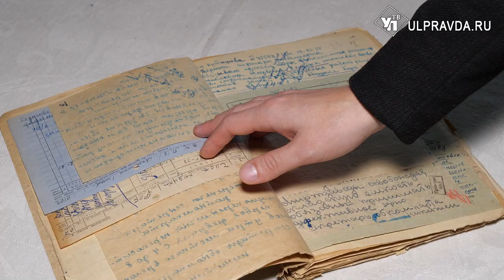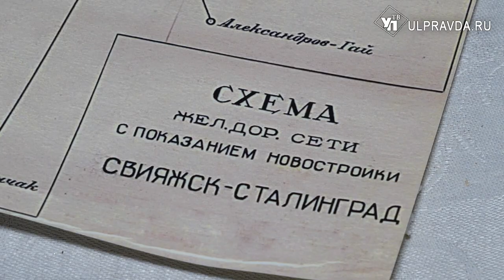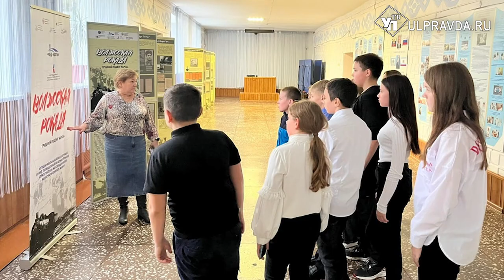«Волжская рокада» отправилась по России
Проект «Волжская рокада – трудовой подвиг народа» признан победителем конкурса президентского фонда культурных инициатив. В этом году исполнилось 80 лет открытию уникальной железнодорожной линии. Ее протянули в 1942 году от станции Иловля до станции Свияжск.